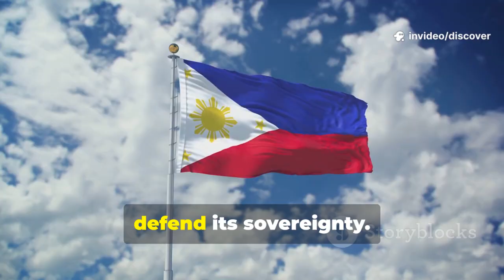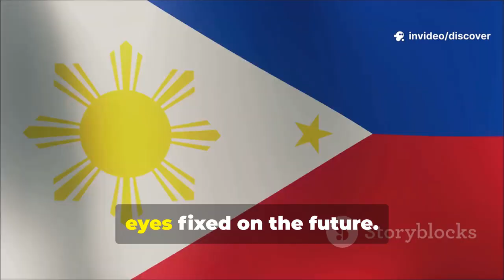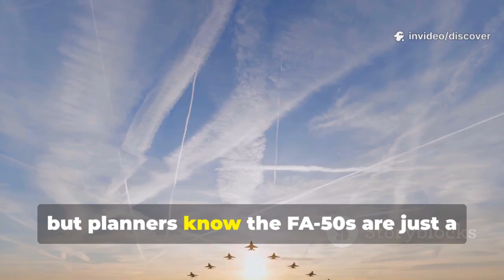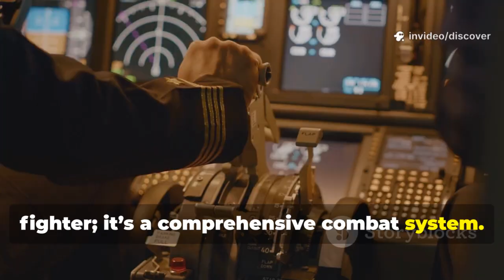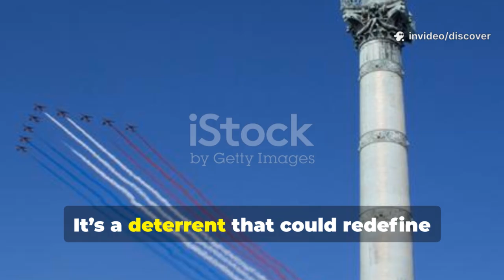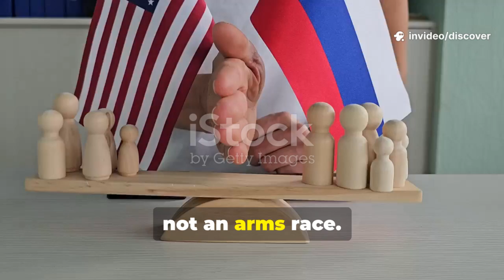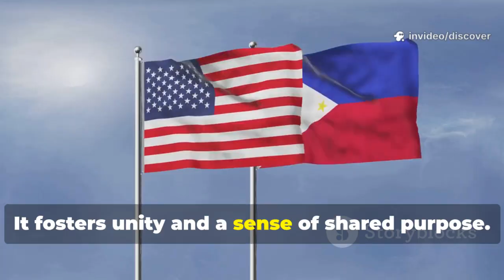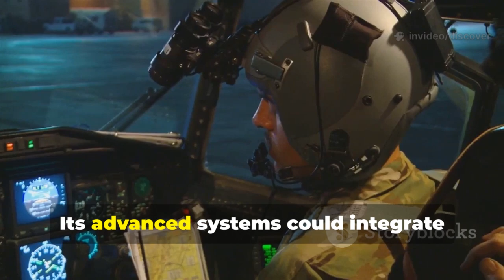Philippine Air Force Set for a Major Leap with KF-21 Boramae Block 2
The KF-21 Boramae Block 2 is a major upgrade for the Philippine Air Force, offering cutting-edge technology and capabilities to keep pace with evolving air defense needs. As tensions in the region escalate, the need for advanced defense systems is more critical than ever. The KF-21 Block 2’s enhancements—such as next-gen radar, advanced stealth features, and a new electronic warfare suite—make it one of the most capable fighter jets in its class.

With its exceptional maneuverability, advanced avionics, and ability to carry a variety of precision-guided weapons, the KF-21 Boramae Block 2 could be a game-changer for the Philippine military. The aircraft's improved survivability and reduced radar cross-section give it a distinct advantage over older generation fighters. The Philippine Air Force, which has been focused on modernizing its fleet under the Armed Forces of the Philippines Modernization Program, would gain a significant edge with the KF-21.

In this video, we explore the KF-21 Boramae Block 2’s unique features, including its internal weapon bays, stealth capabilities, and versatile mission profiles. We also discuss the potential impact of this fighter jet on the Philippine Air Force’s strategic goals, especially in the context of maritime security and territorial defense.

Watch to find out how this new fighter aircraft could enhance the capabilities of the Philippine military and provide a decisive advantage in regional conflicts.

References: Korean Aerospace Industries (KAI), South Korean Ministry of Defense, Philippine Air Force Modernization Program, Southeast Asian Geopolitical Studies.